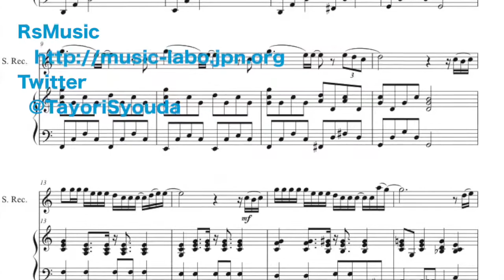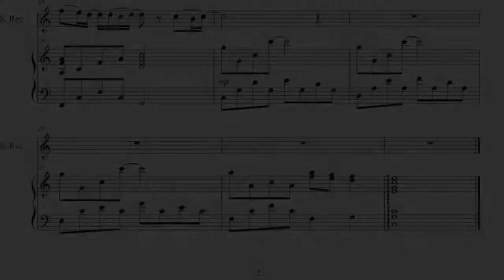月がきれい リコーダー二重奏【参考楽譜付き】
テレビアニメ「月がきれい」のエンディングテーマでも使用された「月がきれい」をソプラノリコーダー二重奏に編曲しました。
演奏しやすいTVサイズで、伴奏も簡単に作ってありますが、聴き応えは十分です。是非演奏してみてください。

○編成
ソプラノリコーダー、ピアノ

荘田頼
twitter【@TayoriSyouda】